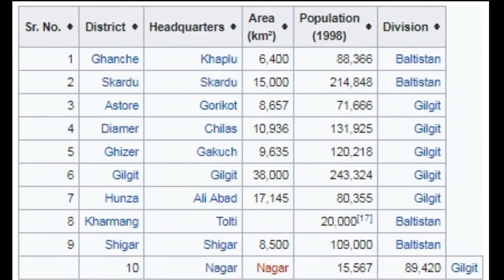Indian occupied kashmir(iok) and pakistani occupied kashmir (pok) || kashmiri jangat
Disclimar.

Copyright.
                    Some content is use for educational purpose under fair.  use.copyright desclimer under sec 107 of the copyright act 1976, allowance is made for ,fair purpose,for purpose such as critisizm,comment,news repporting,teaching purpose and research.